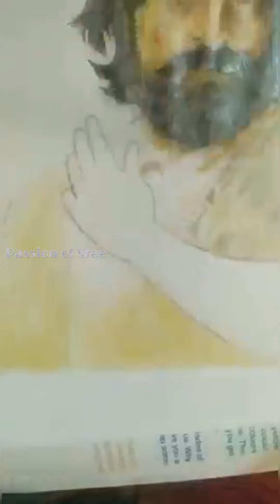KGF Yash pencil art by my son Anurag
Passion of Sree
EPC Solutions & Contracting